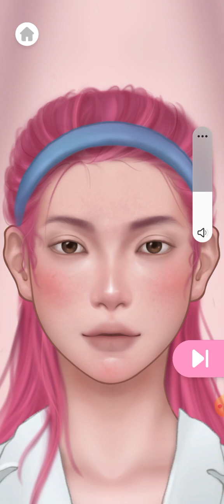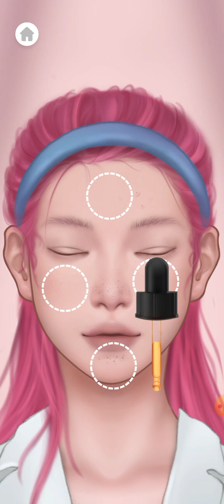GAMES ASMR.Taking care of the face of a girl returning from a party